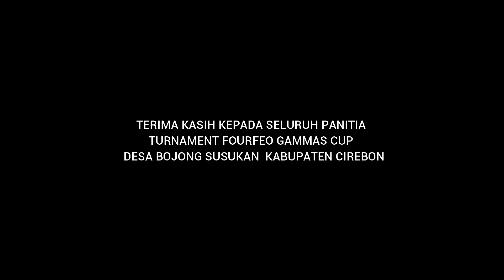heboh adu pinalti omo miyako fc vs putra selapada fourfeo gammas cup (1-2)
adu pinalti untuk penentuan point ini di menangkan oleh putra selapada dengan score 2-1 setelah pertandingan normal score masih kaca mata

dan putra selapada akhirnya dapat menyelesaikan tugas dengan baik

simak keseruan penonton di drama adu pinalti ini